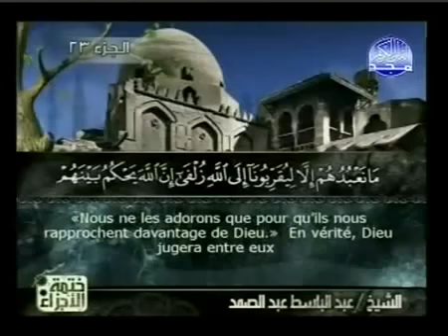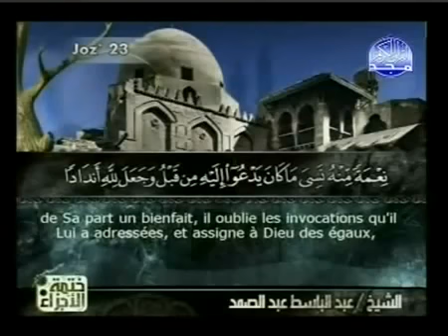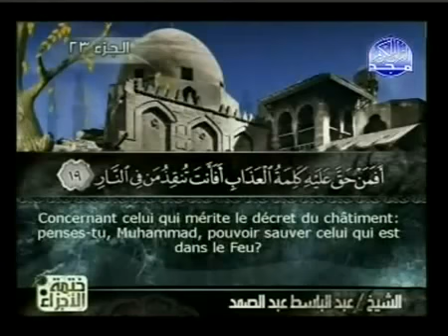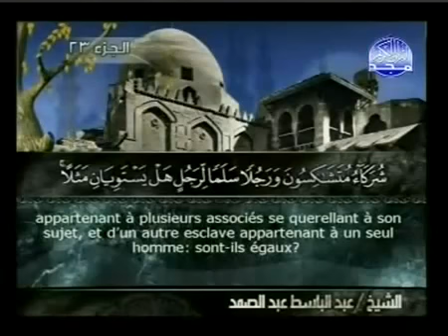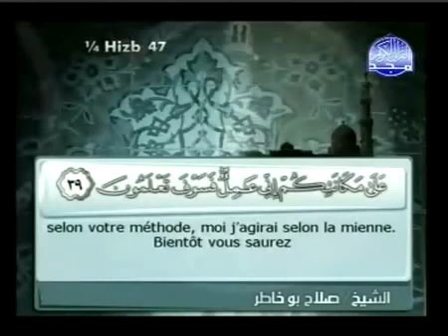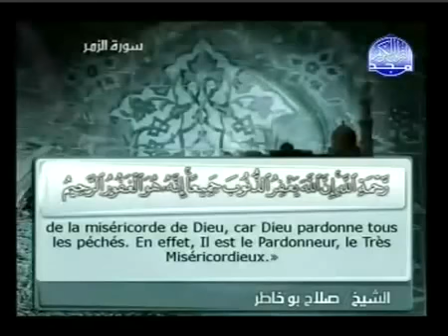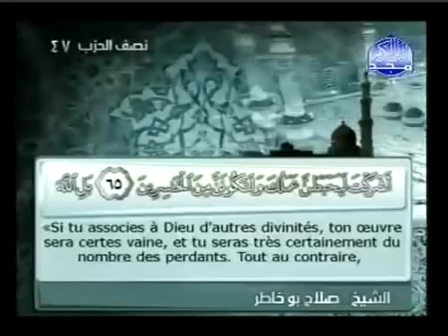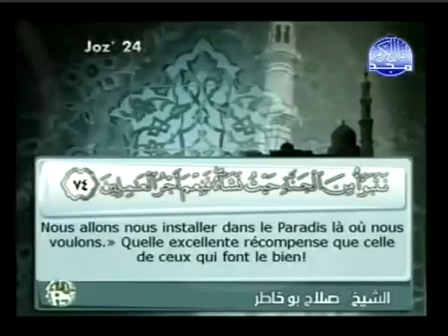Coran : Sourate 039 Az Zoumar - Les groupes (sous titré en Français)